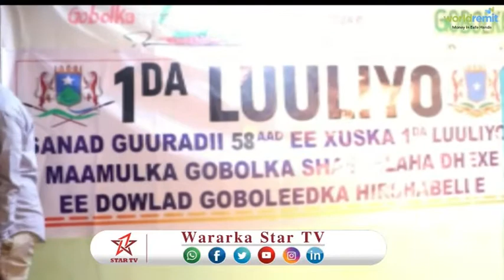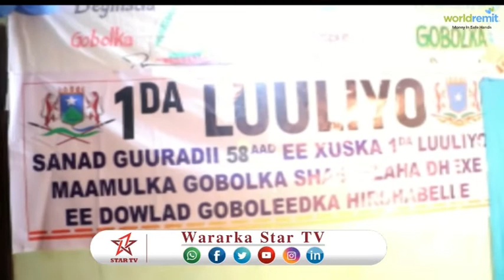DAAWO MAGAALADA JOWHAR IYO SIDA LOOGA XUSAY MAALINTA XORIYADA